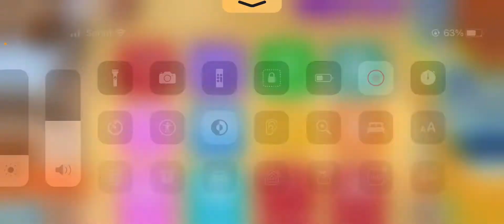My friend tried to throw a grug mug as fast as he can in his form and land a coffee cup in rec room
Guys we laughed when he broke it that’s how hard he thrower it LMAO